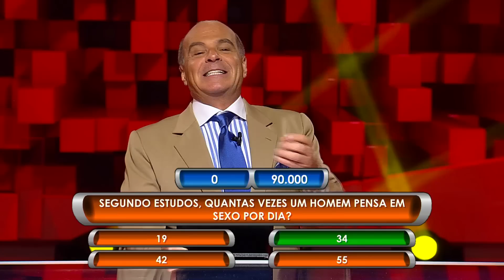Quantas vezes o homem pensa em sexo por dia? Gretchen responde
Assista ao programa O Céu é o Limite todos os sábados, às 23h, na RedeTV!.